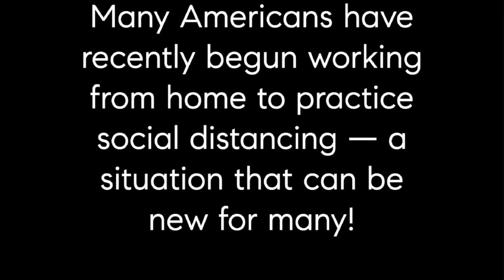Top Tips on WFH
HOT FIRE FRIDAY’S Episode 4
On this episode I will be sharing some Tips on how to Work From Home (WFH),
Call/Text/DM @marcyourrealtor •
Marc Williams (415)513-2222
DRE# 02060393